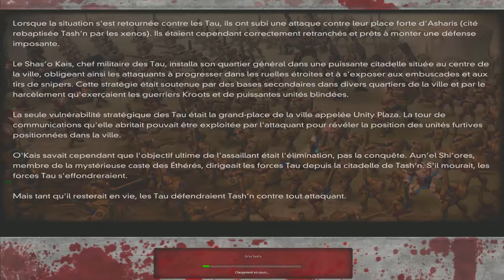Dawn Of War : Dark Crusade : Les Space Marines font fuir les Tau